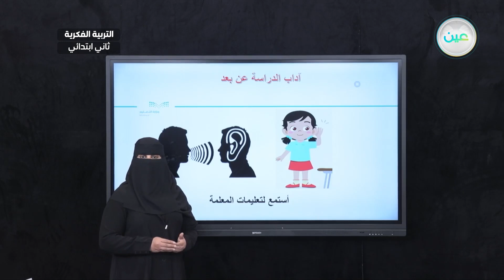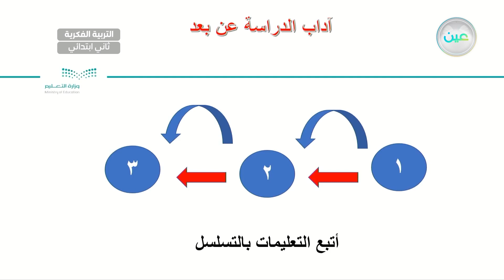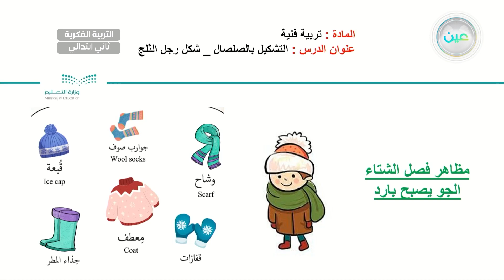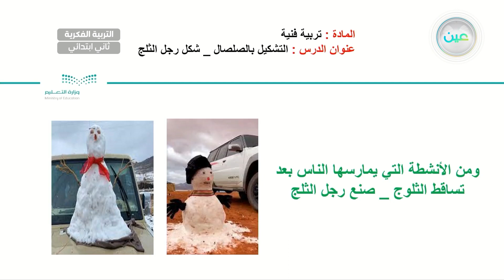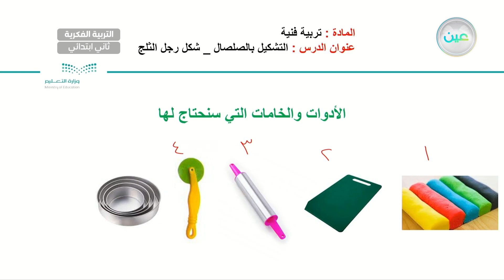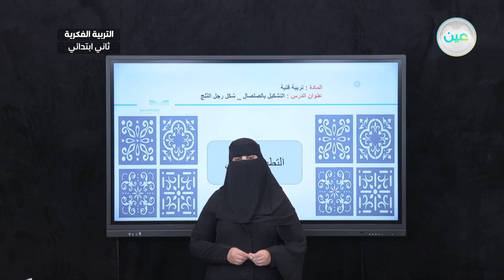التشكيل بالصلصال شكل رجل الثلج (2) - تربية فنية - ثاني ابتدائي فكري2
الحصة 6 - الأربعاء - الأسبوع الحادي عشر  - ثاني ابتدائي فكري2